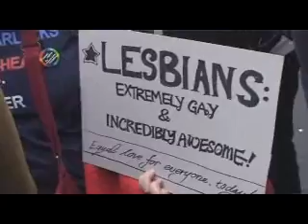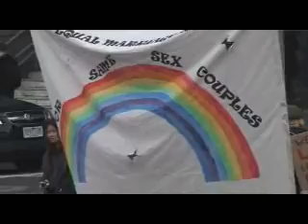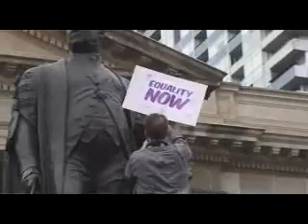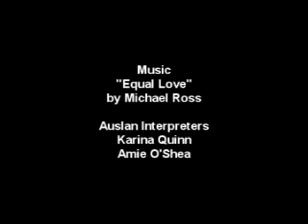Equal Love rally Melbourne 11 August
Greens MPs Sue Pennicuik and Adam Bandt show their support for Marriage Equality at the Equal Love rally in Melbourne 11 August, 2012.